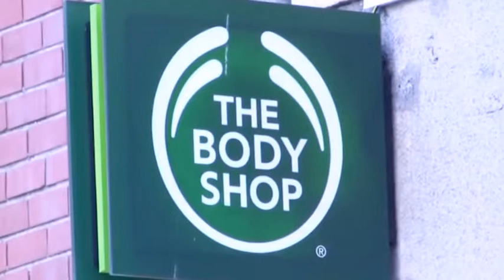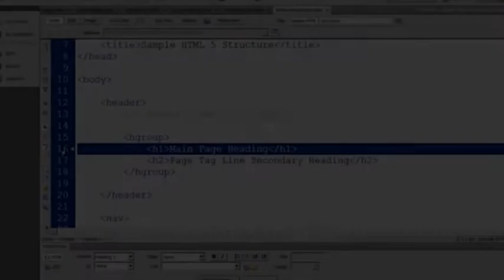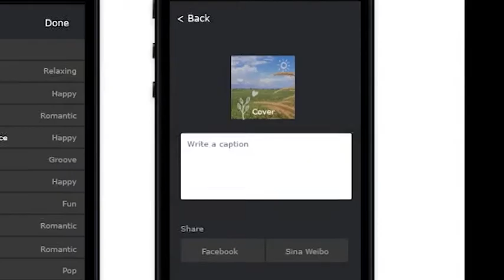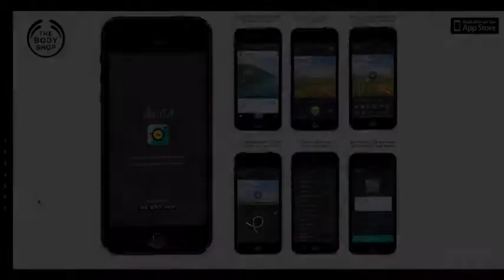"Doovid" App - Draw your imaginary world!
D&AD New Blood 2014